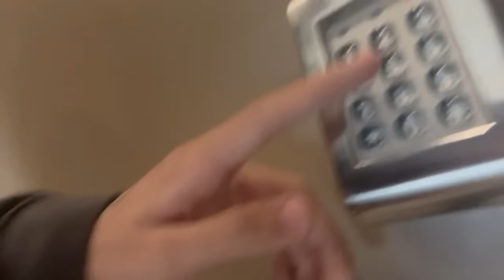I GOT COOKED TO THE BONE AT CHIC FIL A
In this video i went to get cooked to the bone at chic fil a then went to the mall and screamed in people ear in public, police came then we went to walmart to finish trolling!